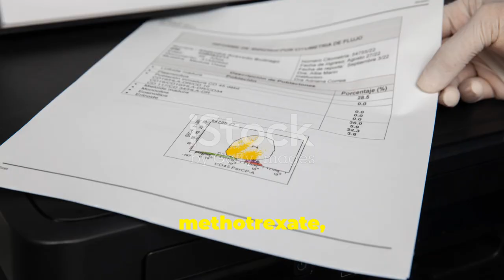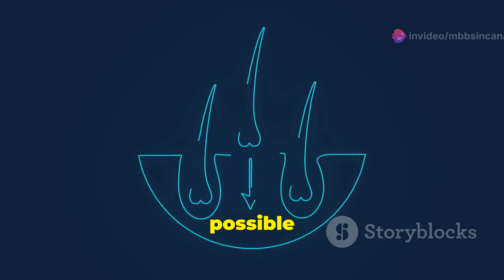Understanding Hair Loss: Causes and Treatments by MbbsinCanada's